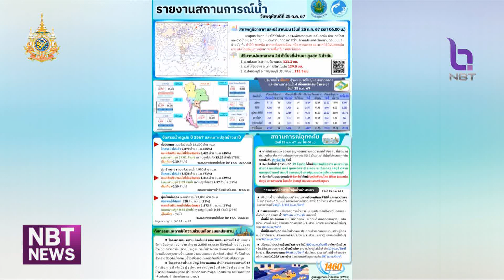สถานการณ์น้ำในลุ่มน้ำชี-มูล เริ่มคลี่คลาย ข่าวเช้า วันที่ 26 กรกฎาคม 2567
จากที่ในช่วงสัปดาห์ที่ผ่านมา มีปริมาณฝนมากในพื้นที่ภาคตะวันออกเฉียงเหนือ จนส่งผลให้มีปริมาณน้ำสะสมในลำน้ำสายหลักและลำน้ำสาขาของลุ่มน้ำชี-มูล ไหลเข้าท่วมพื้นที่การเกษตรและพื้นที่ชุมชน ล่าสุดสถานการณ์เริ่มคลี่คลายลงแล้ว โดยกรมชลประทานก็เร่งระบายน้ำลงแม่น้ำโขง เพื่อเตรียมรับมือฝนรอบใหม่